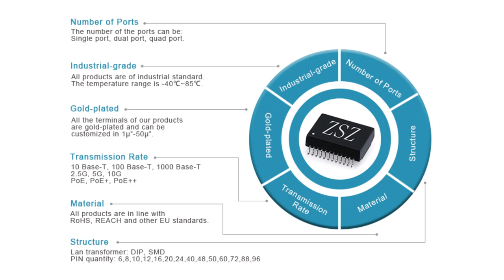7499511001A Compatible ZhuSun RJ45 Modular Jack